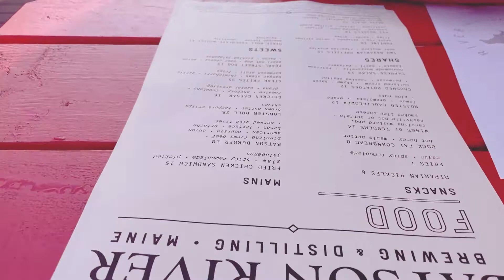OUR QUICK STOP IN KENNEBUNKPORT MAINE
ℹ️  Here's a freedom tap during an evening, having dinner at Batson River in Kennebunkport. In Maine, charming beach towns are dotted all along the coast. Kennebunkport is this is one of them. Our only regret is we did not spend more time exploring these towns. Oh well - gives us more encouragement to come back - not that we need it. Maine is absolutely gorgeous. Shout out to Batson River - best mussels I've ever had. And i don't say that lightly!

🌈About Us

We are Julie Tran and Chris Ziccardi, wife and husband co-founders of RV Live with Freedom Frequency. We are elder millennials and have been married for almost ten years (together for 13)! We are foster parents on a chapter break, and former corporate professionals turned entrepreneurs and Transformation Coaches. In early 2021, because of the pandemic and a major life event (our foster children were re-unified with their biological parents), we sold our dream house in Connecticut for the liberation of full time RV life. In a few years, we aspire to build a sustainable ranch in Tennessee, re-create our family through foster care, and build a parenting coaching program to transform biological parents of foster youth. We are newbies to RVLife, full-timing since March 2021 in our 27 Ft Airstream 2019 Globetrotter, STELLUNA RV living is 50% “how to” and 50% mindset. In this community and on our YouTube channel, we not only help you with the practical RV hacks to make your experience successful, we also you teach you how to get that Freedom Frequency Mindset from WITHIN. Which means, we get RADICALLY AUTHENTIC with our relationship conflicts on the road and show you how we resolve it in a healthy way, so that you and your special person can relish in the life you are building together. We call that being in the FREQUENCY of FREEDOM - the sweet spot where you can make anything POSSIBLE.

👉FB Group - Join the Freedom Frequency Family for the latest updates on our adventures, RV tips and tricks, and relationship coaching.

📸Equipment Used To Shoot Our Videos

iPhone 12 (Most footage was shot on our phone)
Canon M50 Mirrorless Camera
Vava Dash 1080P Dual Dash Cam
Deity Mic

RV Functional
Level Mate Pro
Anderson Blocks
Camper Wheel Chock Stabilizer
Viair RV Compressor
Camco Electrical Adapter
Battleborn Batteries 270 Ah 12V LiFePO4 Deep Cycle 8D
Reverse Osmosis
Happy Camper Tank Treatment
Pop Up Fire Pit
Technology
Computer Ring Light
External Phone Charger
Computer Stand
Crossbody Phone Case
DJI Mavic Air 2 (we have not used yet)

Organization and Comforts
Ice Maker
Command Shower Caddy
Spice Organizer
Wall Magnifying Mirror
Storage Shelf Rack
Reusable Coffee Pods
Salt and Pepper Grinder
Decor Throw Blanket
Throw Blanket
Eye Mirror